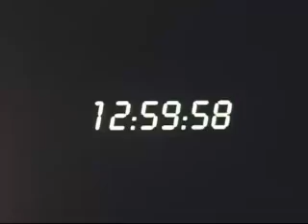Barsonic Launch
Barsonic opens their doors @ Zouk KL

DJ's :
Twilight Actiongirl (Fridays)
LapSap (Every other Saturday)

Jennifer Pepper Video:
A Twilight Actiongirl Party